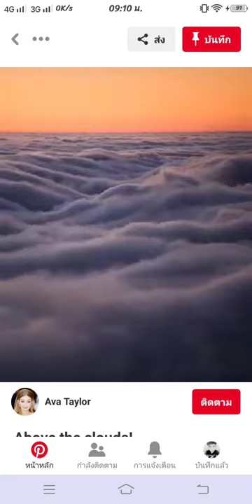ดนตรีนิพพาน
ดนตรีไพเราะ